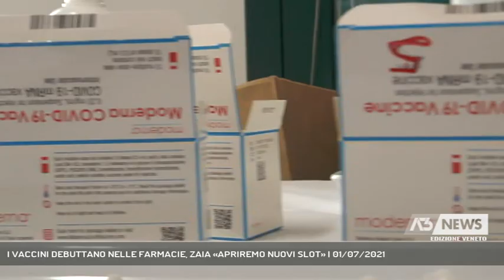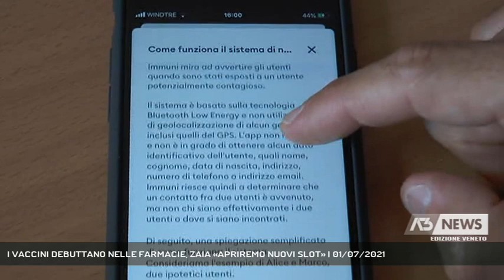I VACCINI DEBUTTANO NELLE FARMACIE, ZAIA «APRIREMO NUOVI SLOT» | 01/07/2021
A3 NEWS Veneto 01/07/2021 - VENEZIA - Vaccini, aprono nuovi slot e contemporaneamente le prime farmacie iniziano a vaccinare . Lo ha annunciato oggi il Presidente Zaia collegato in diretta con Antenna3 || Disponibile il siero Johnson e Jhonsn per chi ha più di 60 anni, Moderna per gli under 60 in farmacia. Da oggi dopo essersi accertati dell'adesione alla campagna vaccinale della farmacia scelta si potrà prenotare l'inizezione anche li. Parallelamente la Regione aprirà nuovi slot sul portale. Nel primo giorno di operatività del Green pass i dati sul Covid sono buoni: in Veneto sono 17 le persone ricoverate in terapia intensiva, 247 le persone in reparto per Covid, circa 30 per ulss, zero morti nelle ultime 24 ore, incidenza sotto le 10 unità. Il trend positivo è confermato, intanto la Regione affina il piano di sanità pubblica che porterà i contact tracing negli eventi dell'estate e nei centri estivi. Oggi nell'incontro con le ulss del Veneto è stato predisposto i piano. L'incontro è servito anche per fare il punto sulle forniture di vaccini. Ancora troppo poche. Debutto oggi per il Green pass, da sempre caldeggiato dal Presidente che fin dall'inizio aveva ritenuto che fosse un passaporto vaccinale il punto di partenza per la ripresa in veneto e il ritorno alla normalità . - Intervistati LUCA ZAIA (PRESIDENTE REGIONE VENETO) (Servizio di Anna De Roberto) - Segui Antenna Tre anche sul digitale terrestre! Visita il sito